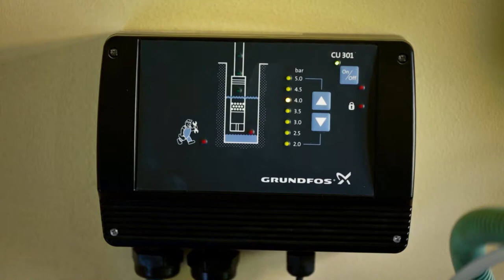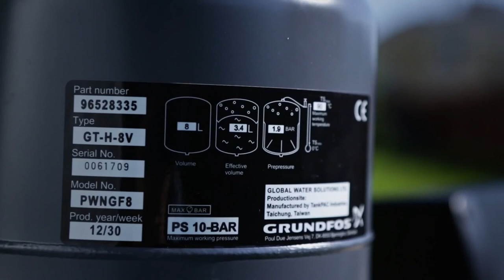Насосы и насосные станции Grundfos серии SQE